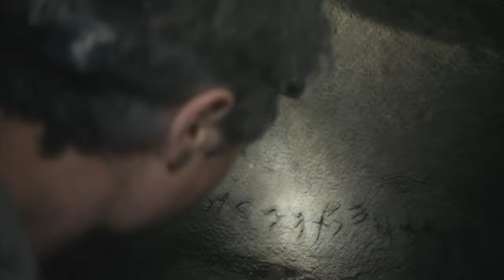As Above, So Below - The Gates of Hell scene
"Abandon all hope, ye who enter here."